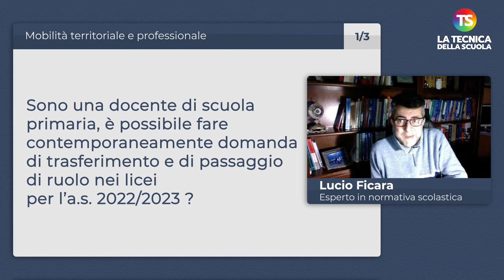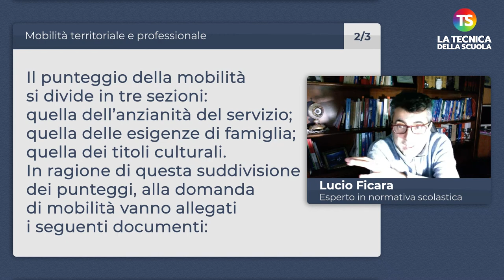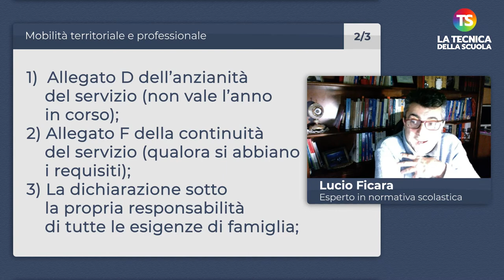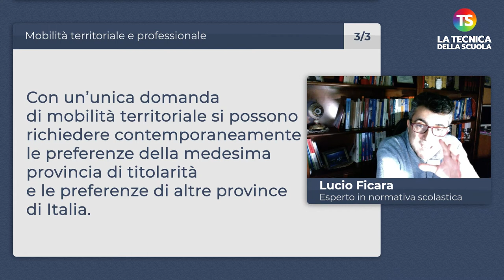Mobilità territoriale e professionale: info utili sulle istanze da presentare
mobilità docenti tecnicadellascuola Eccoci all’appuntamento settimanale con la rubrica “A domanda risponde” curata dal prof. Lucio Ficara, esperto di normativa scolastica. Una serie di risposte alle domande poste dai lettori sulla mobilità territoriale e professionale.

DOMANDA n. 1

Sono una docente di scuola primaria, è possibile fare contemporaneamente domanda di trasferimento e di passaggio di ruolo nei licei per l’a.s. 2022/2023

DOMANDA n. 2

Quali sono gli allegati da inserire nella domanda di mobilità 2022/2023 in caso di domanda volontaria di mobilità territoriale?

DOMANDA n. 3

Quali e quante preferenze è possibile richiedere con un’unica domanda di mobilità territoriale?